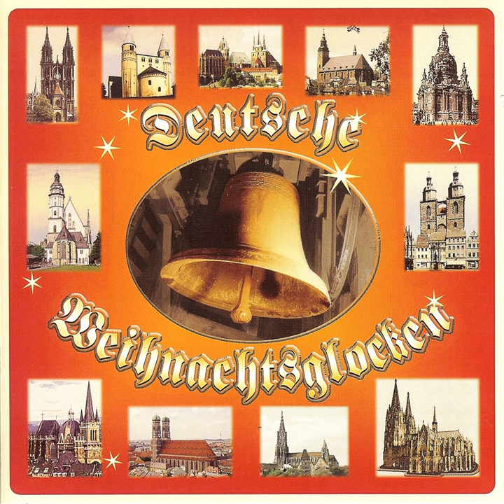Toccata, Adagio und Fuge C-Dur, 3. Fuge, BWV 564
Toccata, Adagio und Fuge C-Dur, 3. Fuge, BWV 564 · Matthias Eisenberg · Orgel

Deutsche Weihnachtsglocken